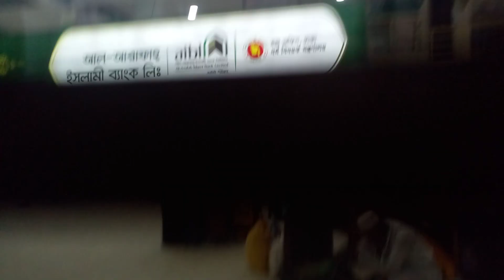hajj 2023 | হাজী ক্যাম্প ১৮-০৬-২০২৩ | Hajj Camp 2023 Bangladesh